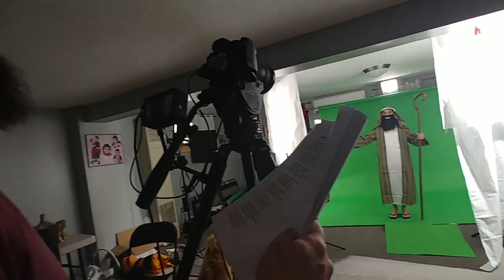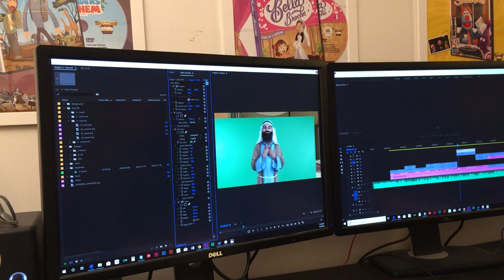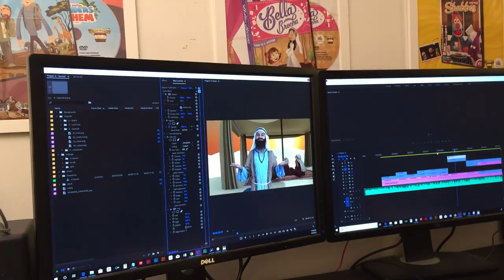The making of PARSHA TIME!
Presenting. PARSHA TIME!

Sing and dance along to all the Parshios in Chumash Beraishis! The catchy and educational songs will have your children singing and learning the story of every Parsha.

From Avroham and Sara’s amazing hachnosas orchim to the beautiful coat Yaakov gave to his son Yosef, the characters and stories of the Parsha come to life in a very fun and exciting way. Each parsha story is acted out with fresh new songs, beautiful costumes and amazing 3D backgrounds!

Recommended for children 2-5

32 minutes

Chaim Hershkowitz

Songs composed and written by
Chanale Fellig-Harrel

Songs song and performed by
Nati Broyde

Music Arranged and mixed by
Aron Niasoff - Rikod Studios

Extra special thank you to
Leora and Yitzy Broyde

Assistant directors
Nechama Hershkowitz
Chaim Shollar

Edited and special effects by
Moishy Lew

Filmed by
Yisroel Silman

Extra filming by
Berry Cohen

Background designs by
Levi Naparstek

Hillel Kapnick - uptop studio

Yanky Gitlin